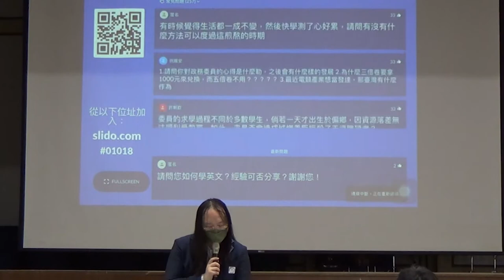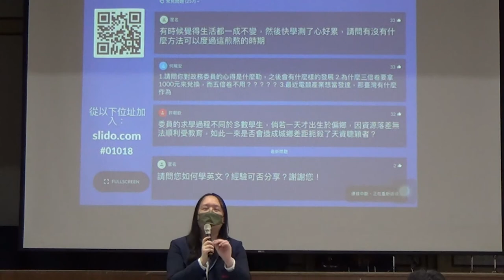[唐鳳演講]有時候覺得生活都一成不變，然後快學测了心好累，請問有沒有什麼方法可以度過這煎熬的時期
有時候覺得生活都一成不變，然後快學测了心好累，請問有沒有什麼方法可以度過這煎熬的時期
改變生活的場域
離開自己熟悉的環境
改變習慣